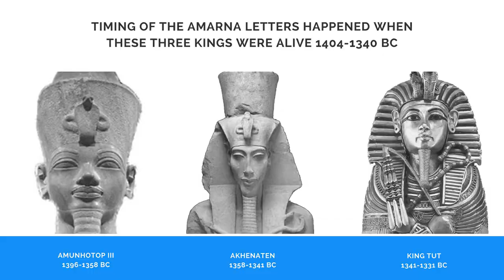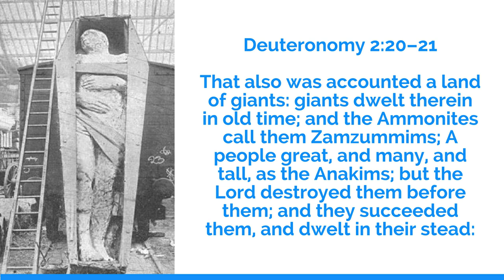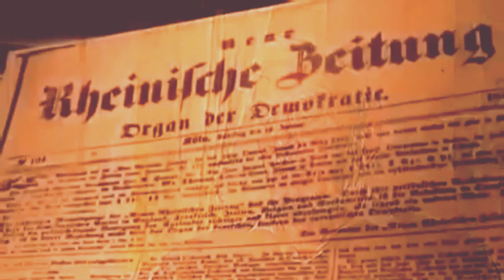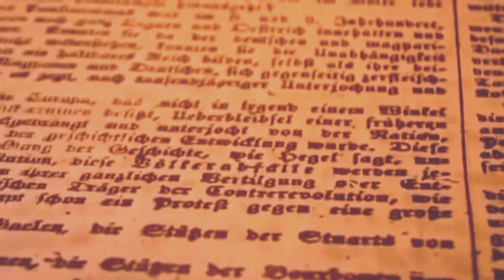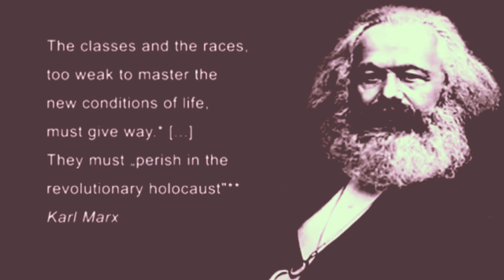Anunnaki vs Pleiadians 2 - The Amarna Tablets & Deuteronomy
The Amarna Tablets & Deuteronomy Connection Explained In Under 5 Minutes, Deuteronomy locates Moses and the Israelites in the territory of Moab in the area where the Jordan flows into the Dead Sea. As his final act at this important time of transferring leadership to Joshua, Moses delivered his farewell addresses to prepare the people for their entrance into Canaan.

The Amarna Letters are a set of clay tablets that were discovered in 1887 near to the ruins of Akhenaten's city, Akhetaten. A total of 382 tablets have been recovered, but many more were probably lost or destroyed. The tablets are written in cuneiform, the diplomatic language of the middle east, and record the correspondence between the pharaoh of Ancient Egypt and the kings and vassal states of the near east during the reigns of Amenhotep III and his son Akhenaten.